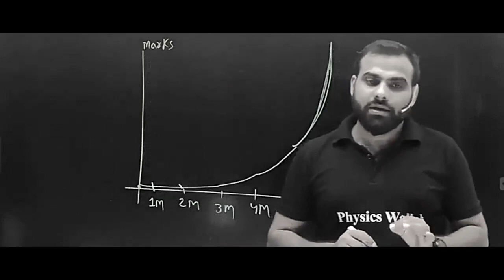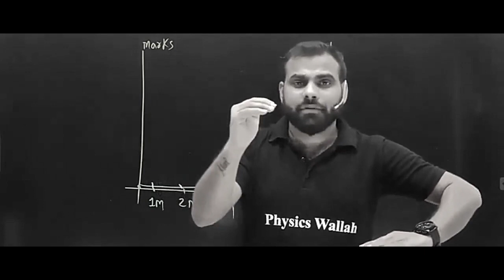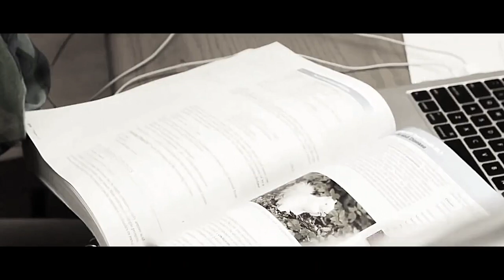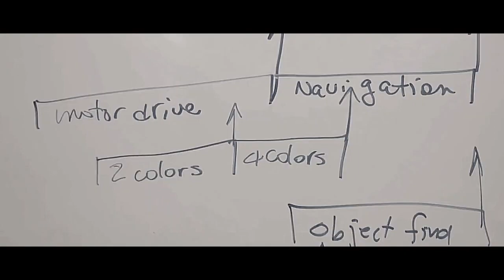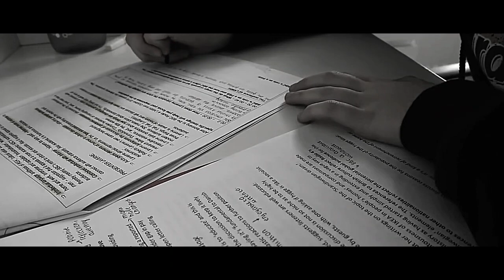कब तक सोते रहोगे तुम 😡 | PW motivation | Physics Wallah | PWians | IIT JEE NEET motivational video 🔥